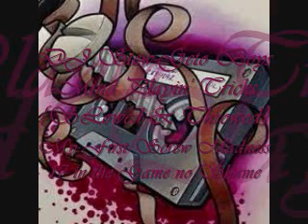DJ Stew' Mind Playin' Tricks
Geto Boys " We cant be Stopped"
"Paying homage to screw
So we gone stay
Screwed up not original"

So the hell with you if you
Jam screw

My first slowed rec 17 years old
Man hol up